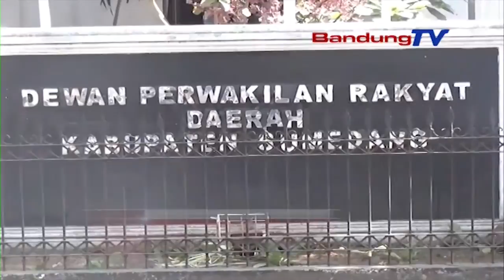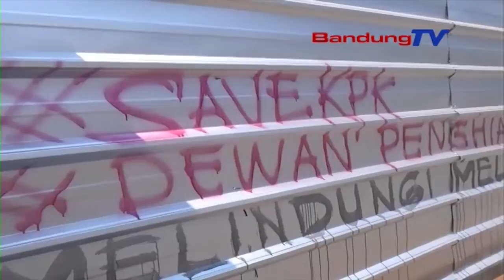Aksi Vandalisme Di depan Kantor DPRD Sumedang